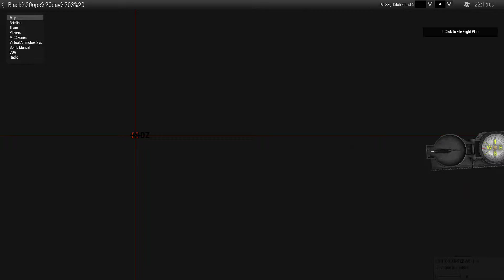ArmA 3►Night time H.A.L.O jump Iraq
A solo halo jump on Diyala province Iraq a test.